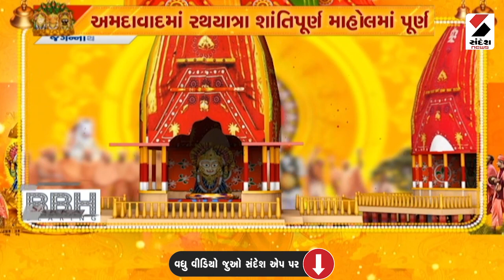Jagannath Rathyatra 2023: અમદાવાદમાં રથયાત્રાશાંતિપૂર્ણ માહોલમાં પૂર્ણ | Ahmedabad Rathyatra